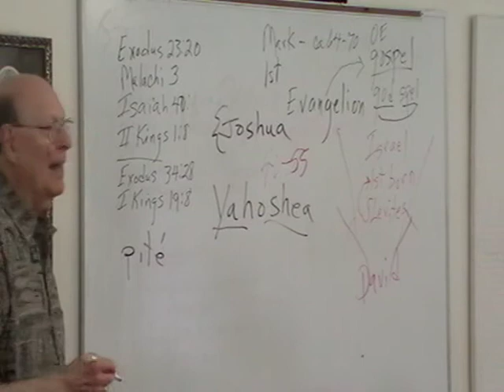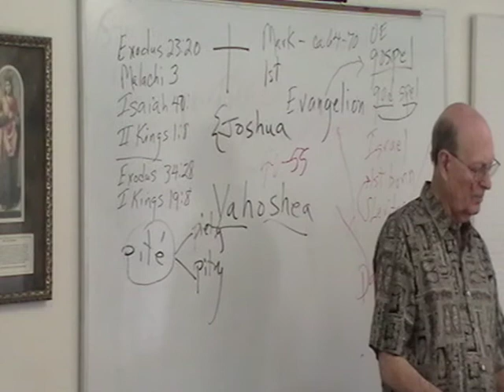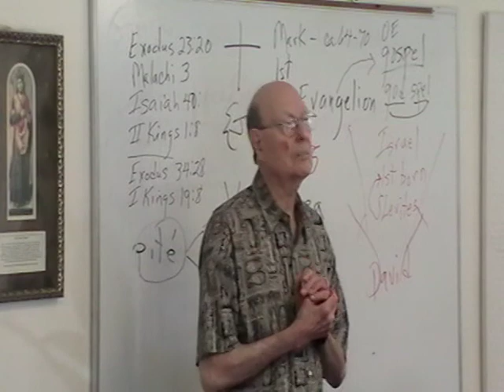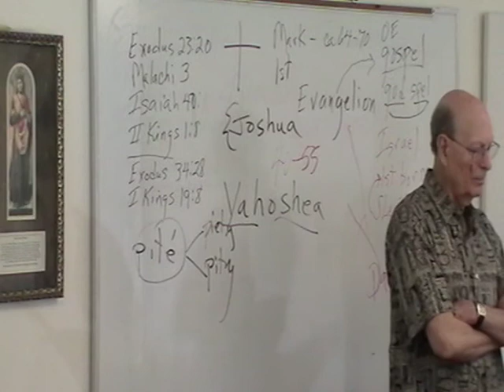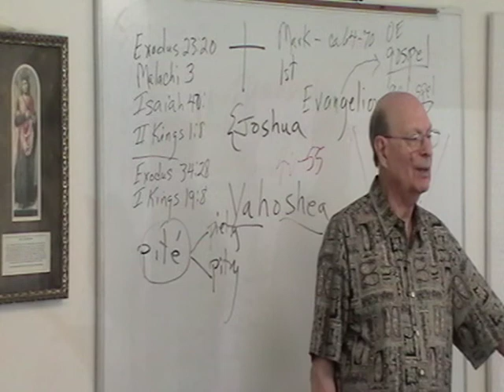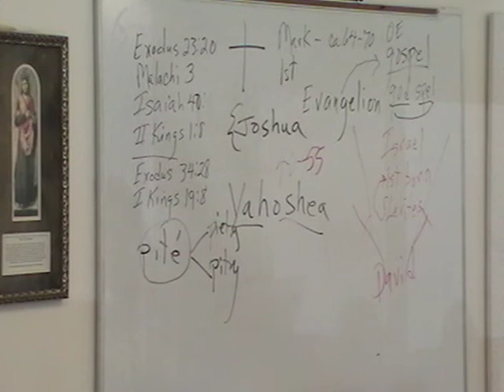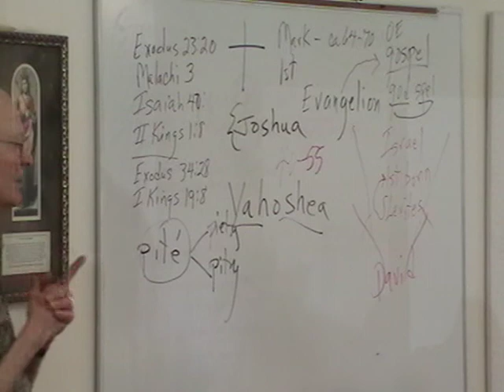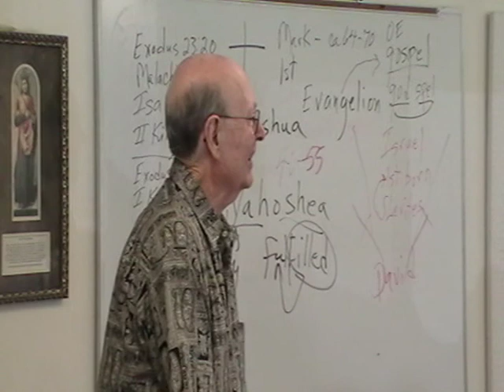2016 09 20 - Various Topics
Lead by Deacon John McCully - September 20, 2016
Various Topics - Jesus